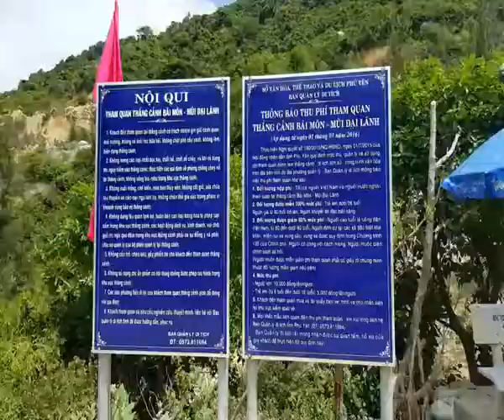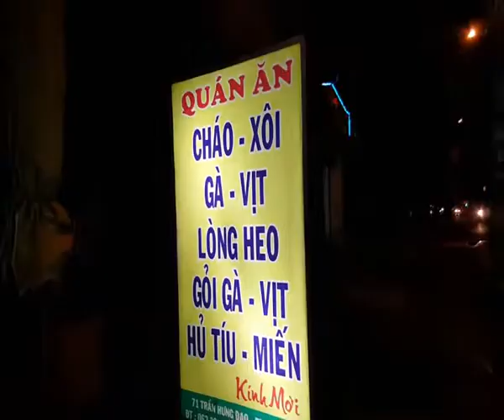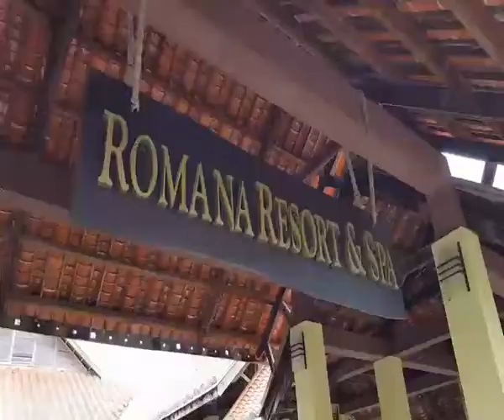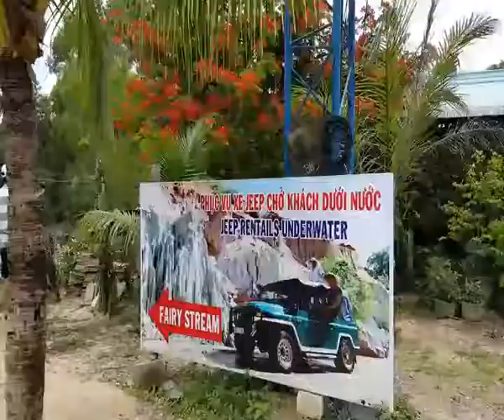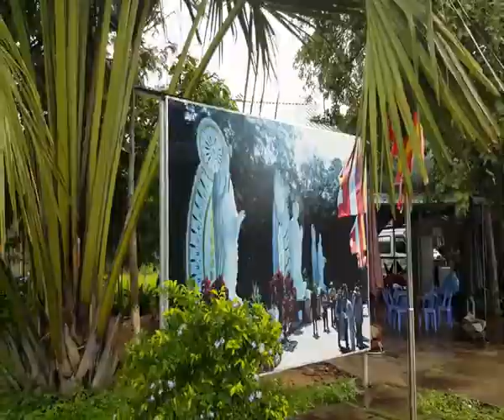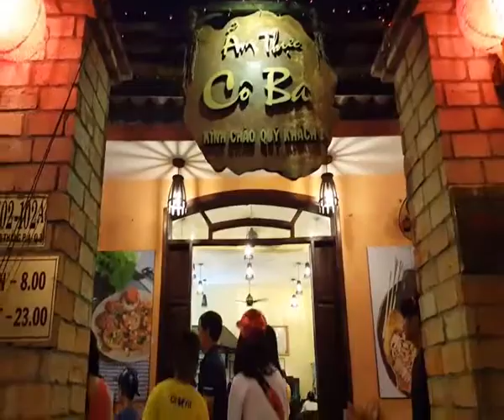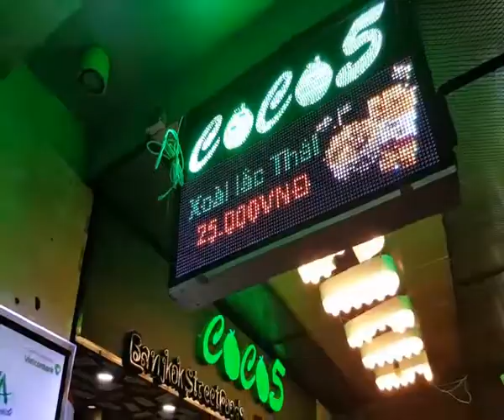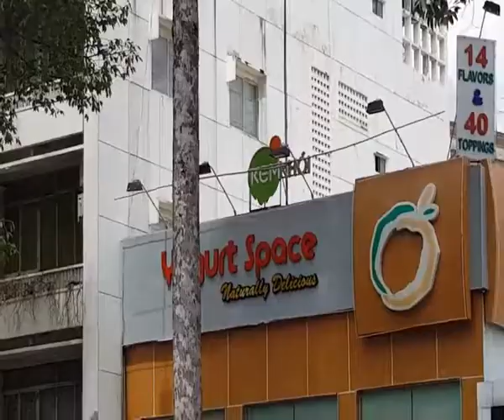NT FAMILY - XUYEN VIET 22.6-3.7.2016